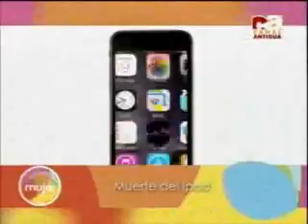Entrevista atleta Monica Fernandez Infomujer CA 1800 021114